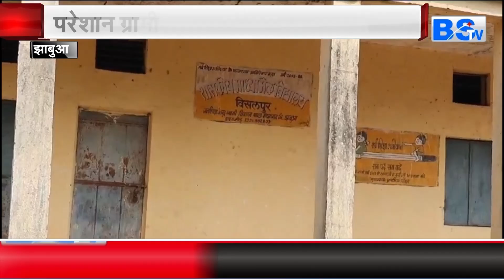क्या धीरेंद्र शास्त्री तोड़ना चाहते हैं धर्म की दीवारें?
बागेश्वर बाबा के नाम से मशहूर धीरेंद्र शास्त्री ने दलित पुजारियों की वकालत की है। बागेश्वर धाम के मुखिया धीरेंद्र शास्त्री लगातार सनातन बोर्ड और हिंदू धर्म को आगे बढ़ाने में लगे हुए हैं। फिलहाल उन्होंने सभी शंकराचार्य और आचार्यों से आह्वान किया है कि मंदिरों में दलितों को भी पुजारियों के रूप में जगह मिलनी चाहिए। बागेश्वर बाबा से सवाल पूछा गया था कि हिंदुओं के जो मंदिर हैं, उनके दलित-आदिवासी या नीची जाति के लोगों को भी पुजारी होना चाहिए। अपने जवाब में धीरेंद्र शास्त्री ने कहा कि अगर ये हमारे साथ में होता तो हम आज ही घोषणा कर देते। बागेश्वर बाबा ने कहा कि वैदिक परंपरा का पालन करने वाले और वैष्णव परंपरा की मान्यता को पूर्ण रूप से मानने वाले, जिनके मठों के शंकराचार्य और आचार्य हैं, हम उनसे प्रार्थना करेंगे कि सामाजिक समरसता के लिए सबको एक करने के लिए इस तरह की व्यवस्था होनी चाहिए।

Dhirendra Shastri, popularly known as Bageshwar Baba, has advocated for Dalit priests. Dhirendra Shastri, the head of Bageshwar Dham, is constantly engaged in promoting the Sanatan Board and Hinduism. At present, he has appealed to all Shankaracharyas and Acharyas that Dalits should also get a place as priests in temples.

Bageshwar Baba was asked a question that Dalits, tribals or people from lower castes should also be priests in Hindu temples. In his answer, Dhirendra Shastri said that if this was in our case, we would have announced it today itself. Bageshwar Baba said that those who follow the Vedic tradition and fully believe in the Vaishnav tradition, whose monasteries have Shankaracharyas and Acharyas, we will request them that such a system should be made to unite everyone for social harmony.

देखिए BSTV MP-CG टेलीविजन चैनल
Airtel DTH-375